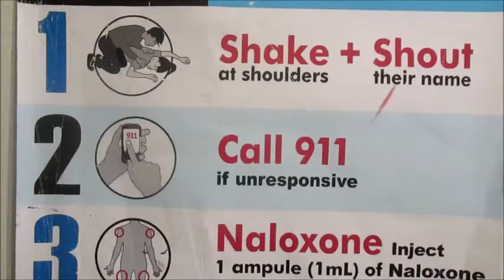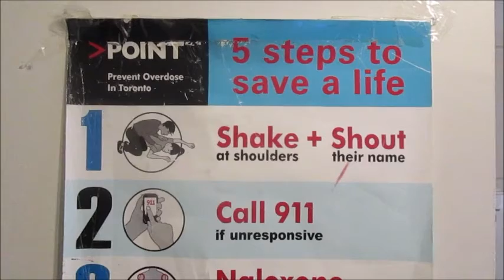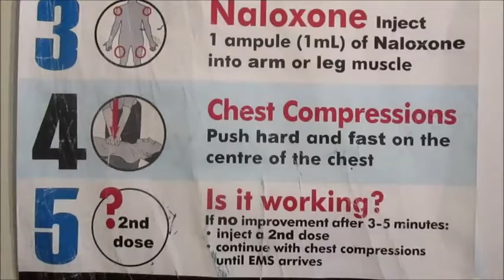M. Klaiman MD life threatening info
CPSO does not bring an MD in for a hearing without cause.  Fool CPSO after Klaiman's hearing "Gary take it to a higher power" Fool MDs teaching people how to kill doctors

Clinic has lost the trust of the patients Moss Park Overdose Prevention Site is one block away they have been giving and teaching the proper response since opening Aug 2017. Word on the streets travels very fast indeed Moss Park saving any respiratory emergency 'RESCUE BREATHS'

Barbara Yaffe MD acting Medical Officer of Health and Mayor John Tory press conference both quoted “Breaths most important” Mayor quote “This is what causes people to lose their lives quite literally”

Never changed never will any breathing emergency gets breaths only nothing wrong with the heart 2010 AHA Guidelines part 12:7 'Toxic Ingestions' "States rescue breaths ASAP"
Toxidromes
Quote "Practically every sign and symptom observed in poisoning can be produced by natural disease, and many clinical presentations associated with natural disease can be mimicked by some poison." [means signs of OD can mimic any breathing emergency caused by illness or injury]

Opioid Toxicity Quote "Naloxone has no role in the management of cardiac arrest" "ventilation should be assisted by a bag mask [rescue breaths layperson italics mine] followed by administration of naloxone and placement of an advanced airway [continue breaths layperson italics mine] if there is no response to naloxone."

Psychological terrorism workplace harassment and bullying, needless stress increasing mental and physical illness drug use and abuse. Common quotes Police; Pharmacists; EMS; MDs and RNs while crying "I know they are increasing morbidity and mortality anyone who is alive with chest compressions and/or oxygen deprivation"